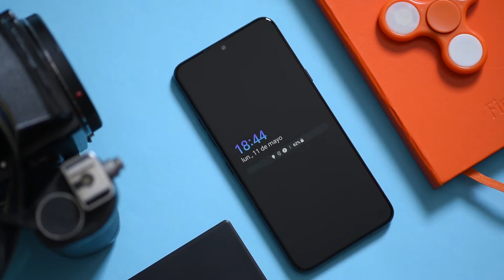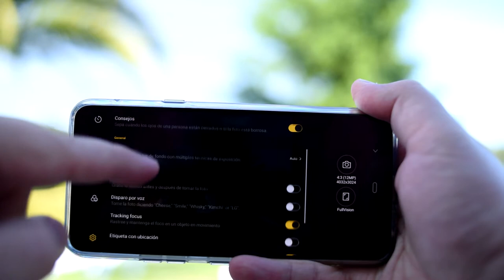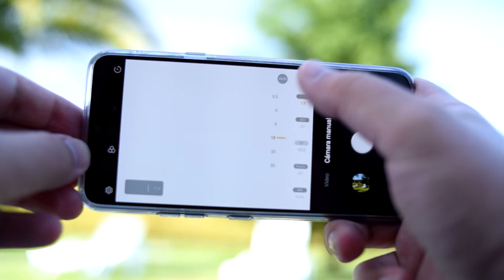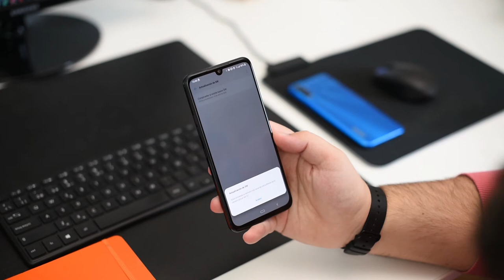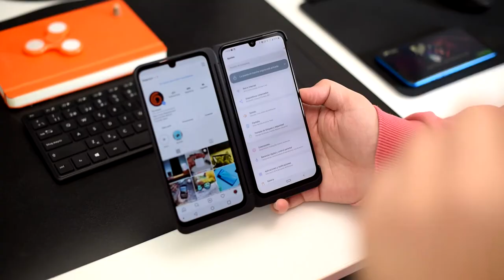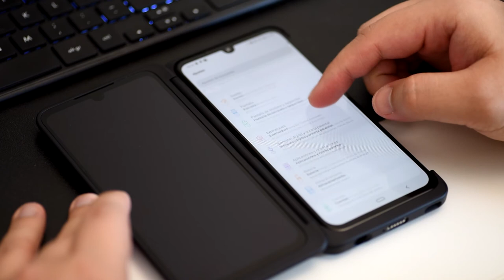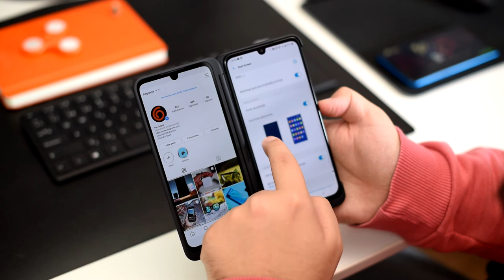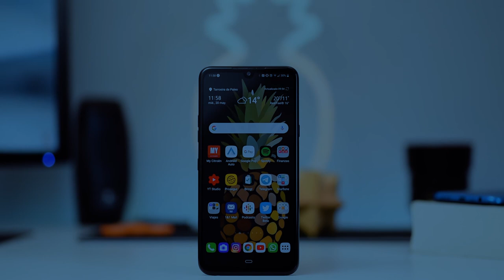¡DOBLE PANTALLA! LG G8x ThinQ, análisis en español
Compra el LG G8x ThinQ a un precio increíble en Media Markt

Probamos uno de los pocos dispositivos con dos pantallas del mercado. Un buen diseño es el punto fuerte de este conjunto, aunque no renuncia a nada, cámara, pantalla, autonomía. Un dispositivo sin grandes puntos débiles excepto que no tiene Android 10, pero llegará al LG G8x ThinQ, seguro.